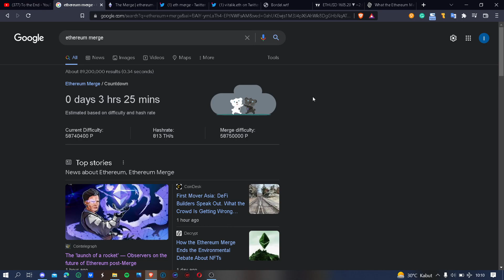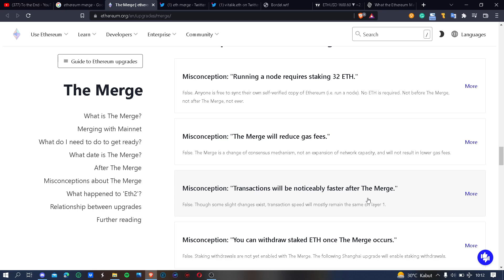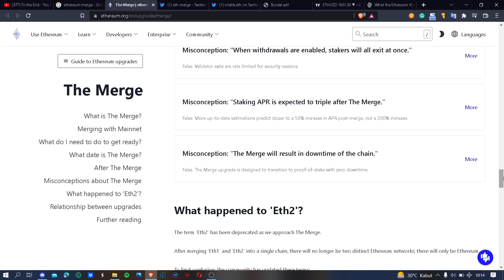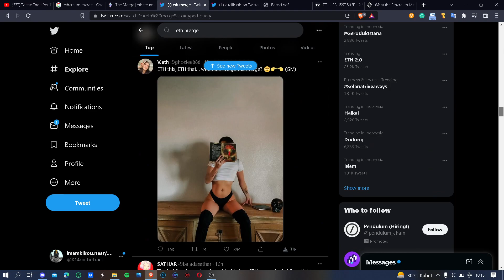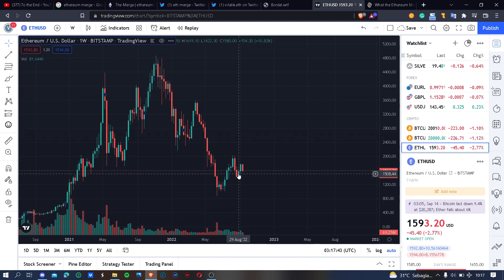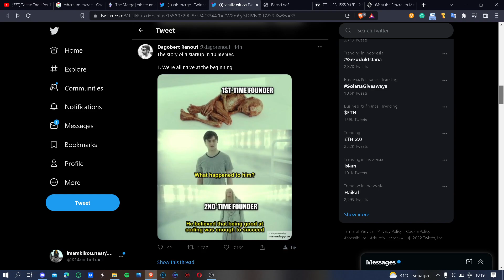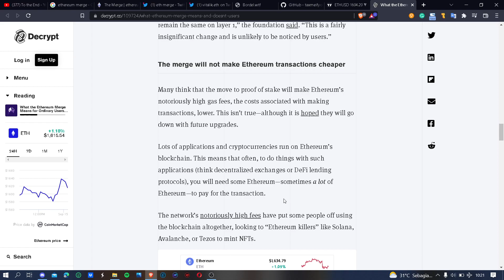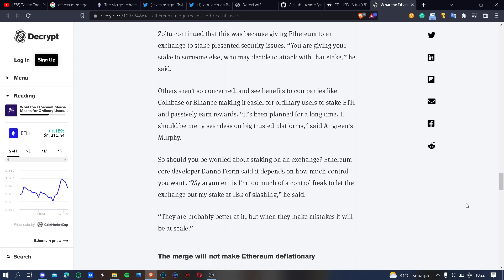Hari Ini Ethereum Merge, Enaknya Ngapain?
Host:
Imam Kikou